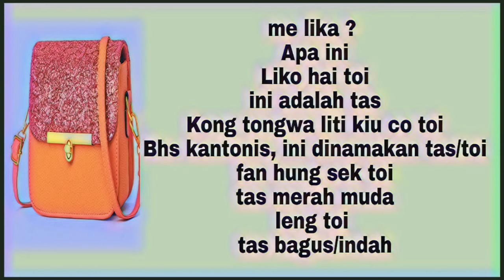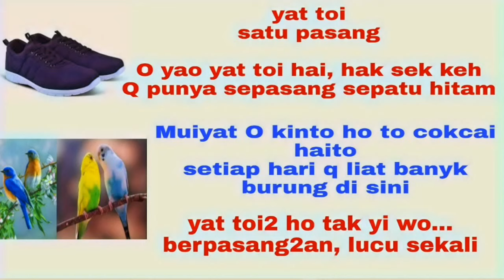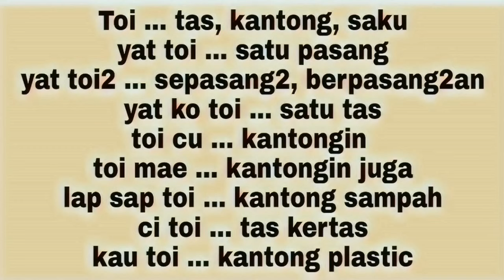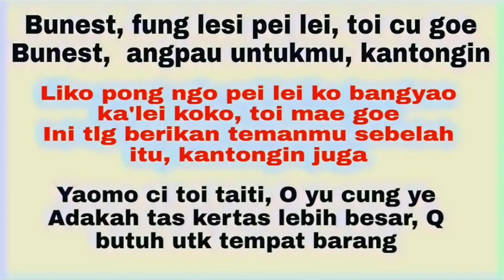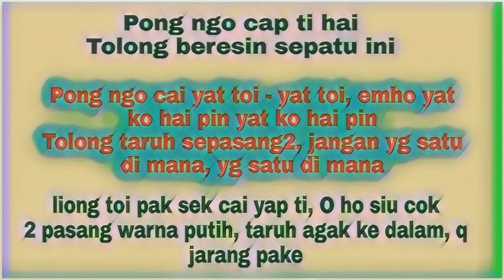Video 84# Belajar Bahasa Kantonis Hong Kong ||Belajar Bahasa Cantonese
Belajar Bahasa Cantonese Hong Kong

Edisi kali ini adalah contoh2 kalimat bagaimana membedakan makna kata
sebab dalam bahasa Kantonis banyak kata bermakna ganda

Semoga bermanfaat 😊🙏